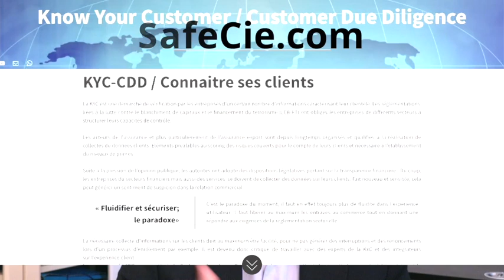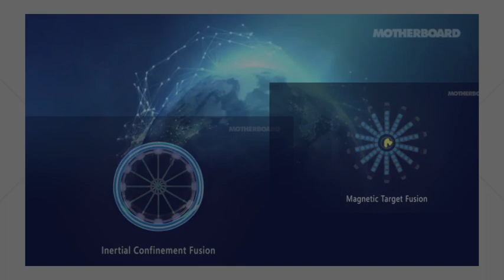LA KYC: Know Your Customer / 10 minutes pour tout savoir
La KYC
1- Customer Integration Program
2- Customer Due Diligence
3- Enhance Due Diligence

Les acteurs
Les sources réglementaires
Les conseils et intégrateurs
Les éditeurs

en 10 minutes tout savoir sur la KYC